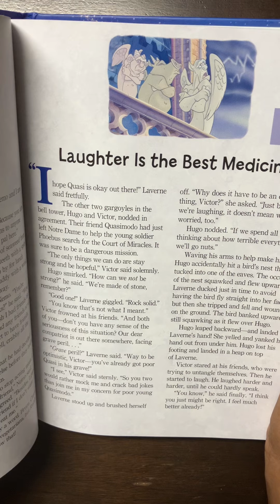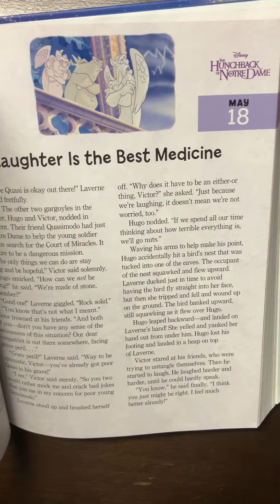Disney The Hunchback of Notre Dame: Laughter is the Best Medicine